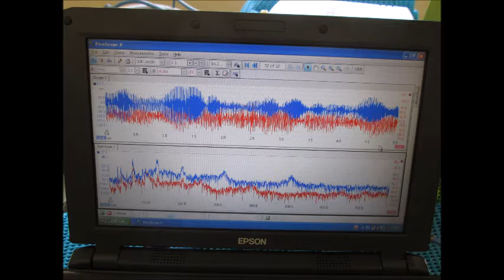超音波洗浄機実験 Ultrasonic cleaning machine experiment